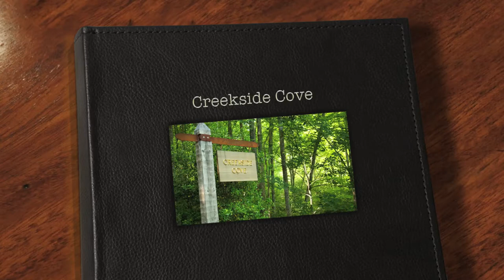Luxury RV Parks - Creekside Cove Motor Coach Resort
Photo gallery of Creekside Cove Luxury RV Park in the Great Smoky Mountains near Highlands, North Carolina.